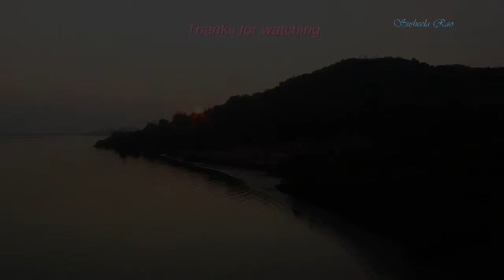Crossing the Aganashini river on the 12134 Mangaluru - Mumbai CST SF Express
Enjoy the beautiful scenery on the Mangaluru - Madgaon Konkan Railway route accompanied by train & track sounds which is actually music to railfans.
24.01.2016